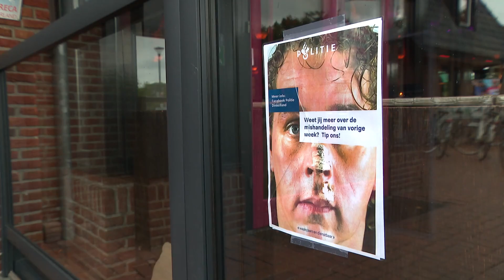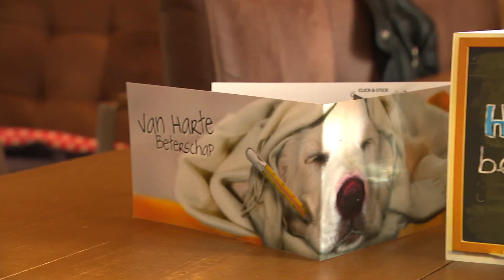Ruzie sussen werd Niels bijna fataal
Beveiliger Niels Boomkamp wordt in de nacht van zondag op maandag bij discotheek Bruins in Saasveld dusdanig mishandeld dat hij de dood in de ogen keek. Voorafgaand aan de mishandeling probeert Niels een ruzie te sussen als de agressie zich opeens op hem richt.